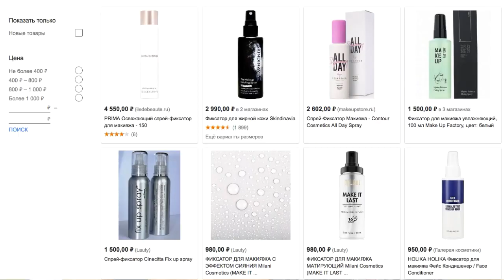7 способов использования закрепляющего спрея для макияжа The ONE код 34108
Мой отзыв на новинку а так же как можно использовать фиксаторы для макияжа.

❓Зачем и кому нужен спрей-фиксатор для макияжа?
• Если Вы часто и много говорите по телефону и имеете
вредную привычку трогать лицо (ай-ай-ай, отвыкайте!);
• Если Вы часто подпираете рукой лицо за компьютером;
• Если Вы хотите выглядеть великолепно без поправления
макияжа в течение дня – для особенных событий,
праздников, корпоративов, когда нужно выглядеть на 100%!;
• Если Вы регулярно используете тени, блестки, румяна и
прочие не сильно стойкие текстуры, которые особенно
страдают от воздействия окружающей среды;
• Если Вы – обладательница жирной кожи, которая постоянно
страдает от появления жирного блеска кожи и в целом
макияж прямо-таки рискует «стечь» с лица.

❤️ Закрепляющий  спрей для макияжа  The ONE код 34108
Актуальная цена и подробнее о продцукте

Приглашаю стать VIP клиентом Орифлэйм, покупать продукцию с дополнительной скидкой от  20%

👉 Рубрика